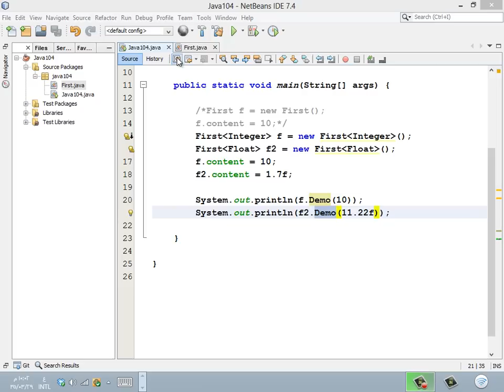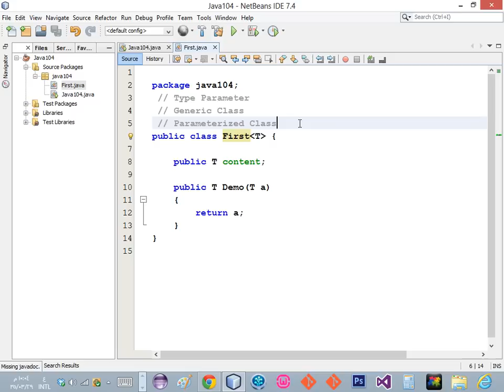الدرس 3 : مصطلحات مهمة في موضوع Generic Classes